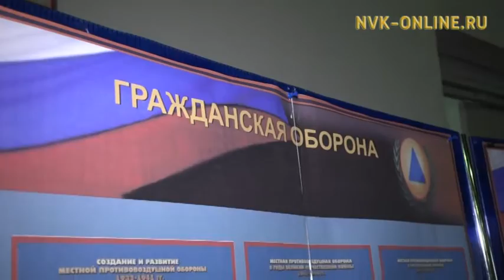Сотрудники МЧС проводят профилактические рейды на водных объектах республики